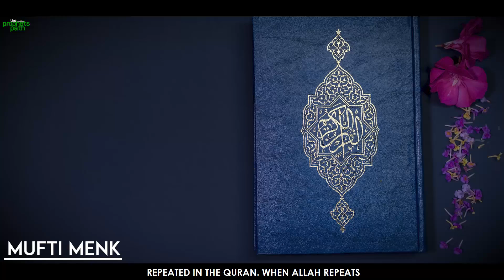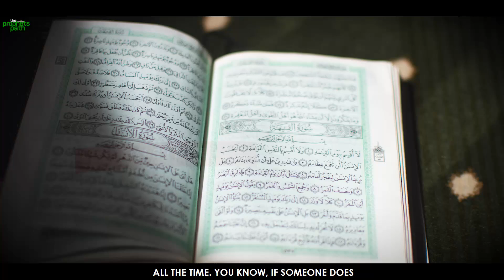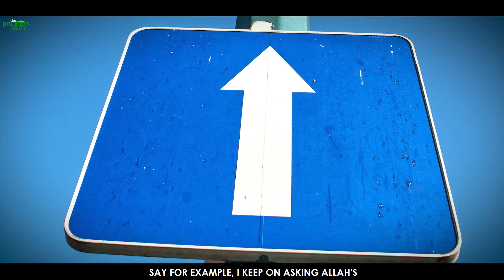THIS WILL INCREASE YOUR MONEY